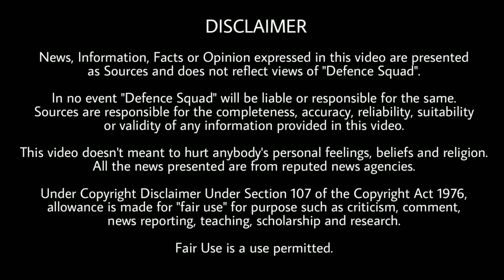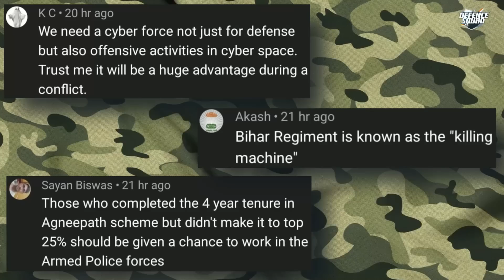Defence Updates #1681 - PARA SF Small UAV, Agnipath Protest, India Tests Prithvi 3 Missile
Quick Headlines. 00:00
1. Prithvi 2 test. 0:30
2. Protest against Agnipath. 1:32
3. Raksha Mantri Kashmir Visit. 3:33
4. ISRO will launch Singapore satellite. 5:05
5. Micro UAV for Army. 5:58
Top 3 Comments. 7:29